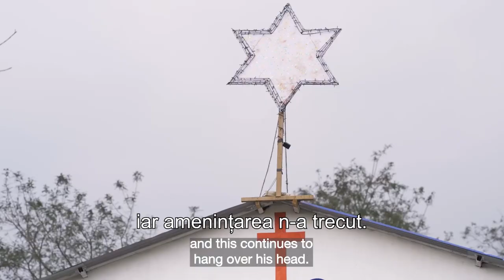Pastor Keshab - arestat pentru că s-a rugat pentru oameni și a predicat Evanghelia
CIF: 33686860